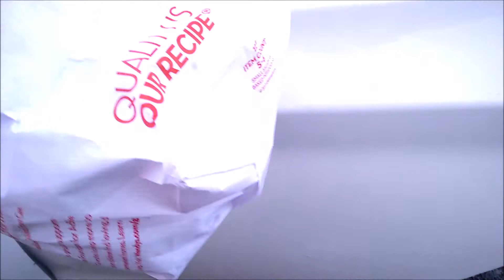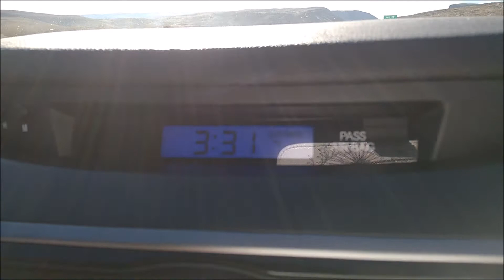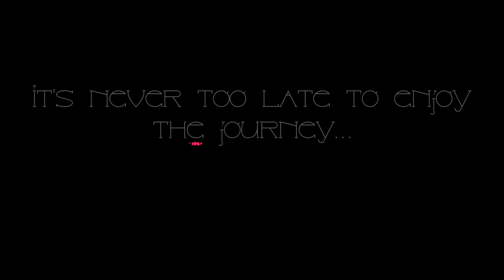Vegas Vacation Baby! Road Trip!! Family Vlog - Day 1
Vegas Vacation - Family Vlog - Day 1 We make a new vlog everyday to keep a digital family journal! We were inspired by the Shaytards, Samika, Ellie and Jared, Daily Bumps and plenty of others!